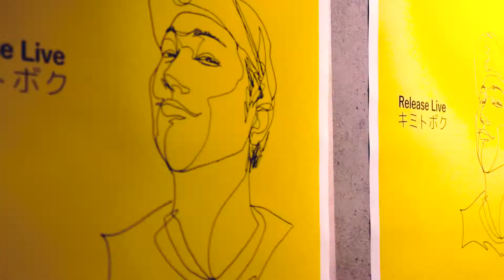［CM］12/18 ''キミトボク'' Release Live @ Million City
2016年12月18日、金沢のミリオンシティにて行われたエイトMAN 1st single ''キミトボク'' Release LiveのCMを公開。

［会場］
・Million City (石川県金沢市片町２丁目１３−１１ ミリオンビル B1F)

Live by : エイトMAN
Video by : kotaro matsushima